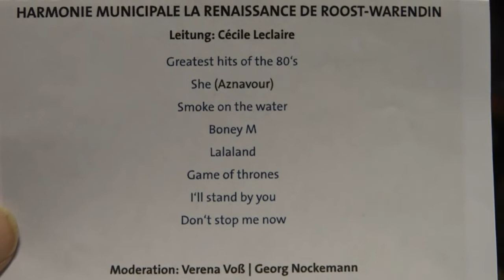Neujahrsempfang der Stadt Haltern 2019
Viele Bürger, Vertreter aus Politik und Vereinen hatten sich zum Neujahrsempfang in der Aula des Schulzentrums eingefunden.